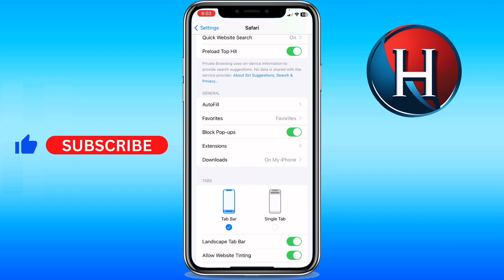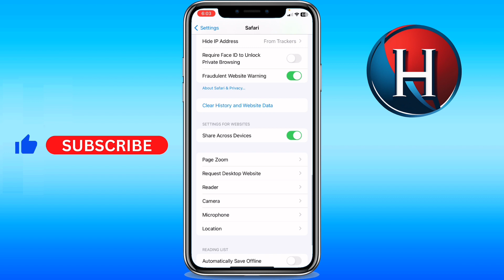How to reset Safari settings on iPhone (FULL GUIDE)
You'll learn how to reset safari to default settings on iphone. Basically, how to go to safari settings on iphone. Enjoy!